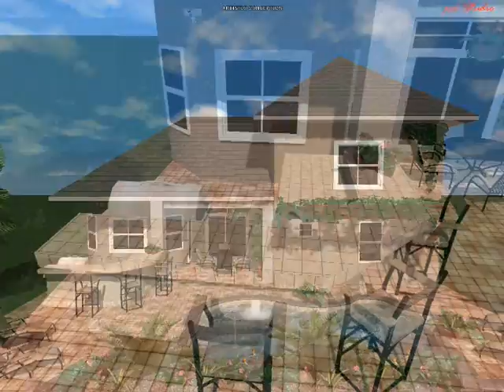Sea Maiden Pools - custom pool builder Orlando - Unlock the Potential of your Listing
13420 Fossick Rd
Home For Sale
April 2008
Stirling Realtor: Karan Freeman